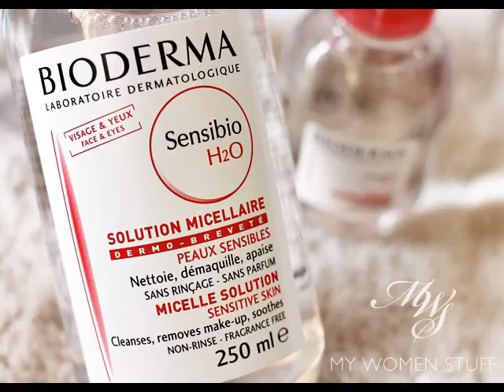Bioderma Crealine H2o 25 Dermatological Wipes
bioderma crealine h2o 25 dermatological wipes plus
bioderma crealine h2o 25 dermatological wipes dispenser